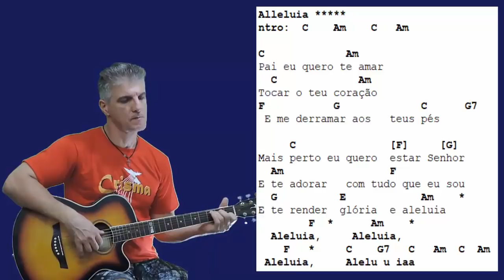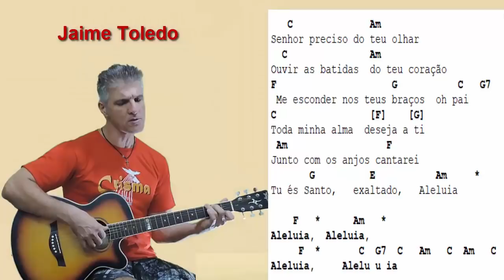aleluia ..[Gabriela Rocha ] prof Jaime Toledo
pedido de video aula canção r$ 70,00